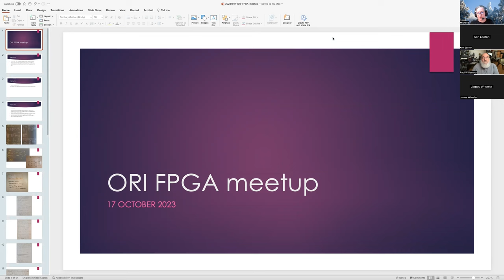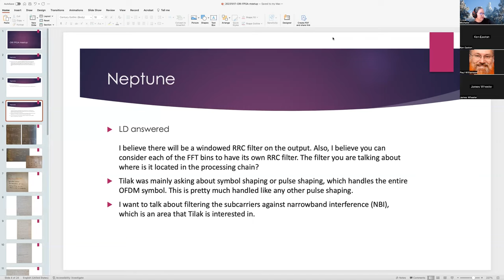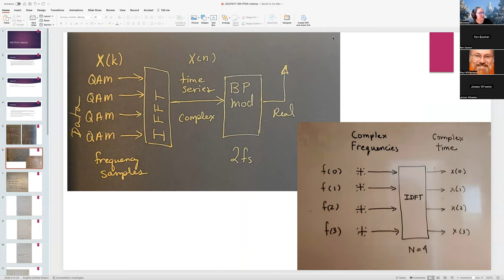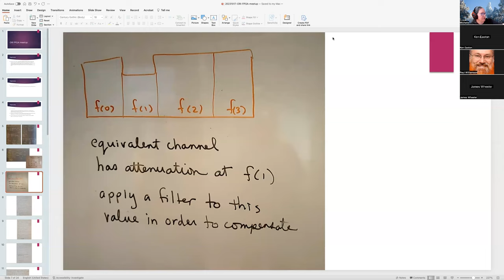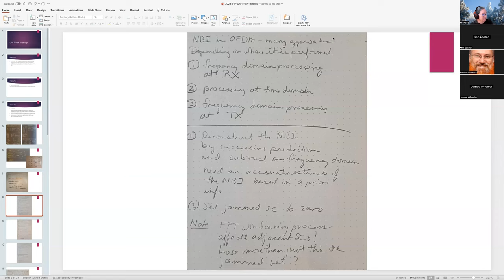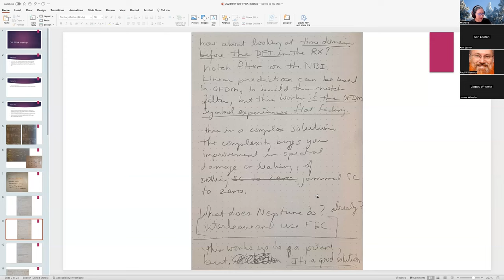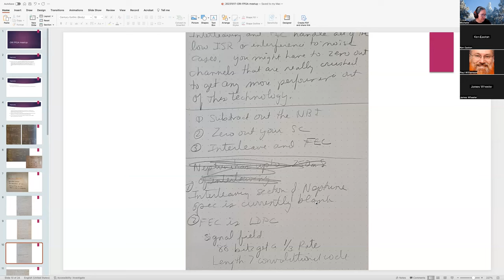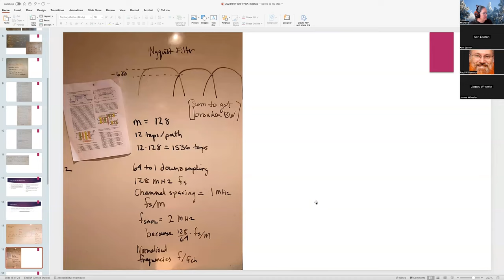ORI FPGA Meetup 17 October 2023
0:00 - 0:46 | Intro
0:46 - 1:53 | Remote Labs Status
1:53 - 2:56 | Lab Relocation
2:56 - 4:52 | Researching & Theseus Cores
4:52 - 9:23 | Neptune Introspection
9:23 -23:53 | OFDM Analysis
23:52-24:16 | To-Do on Neptune
24:16-26:23 | Haifuraiya Prototyping
26:23-29:05 | Closing Remarks